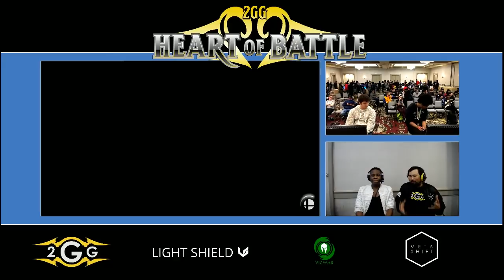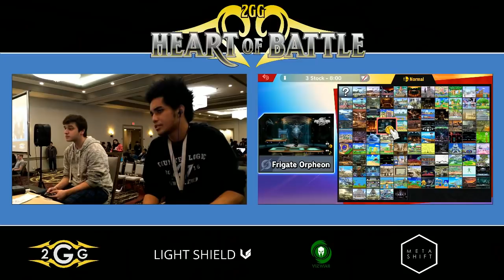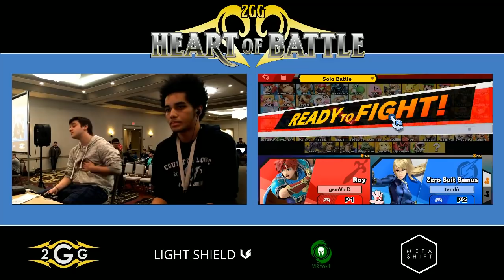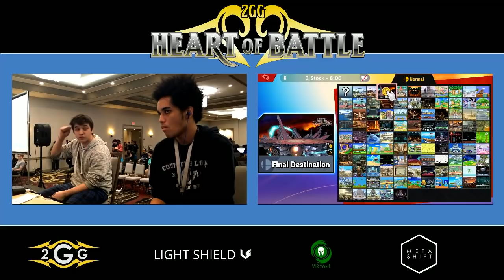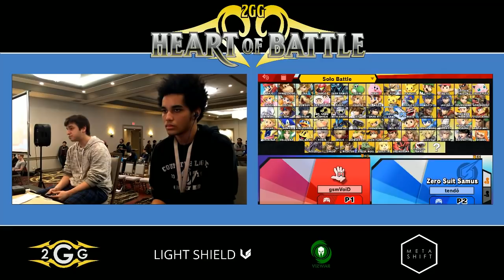Heart of Battle - CLG | Void (Roy) vs Marss (Zero Suit Samus) Top 8 Losers Quarter